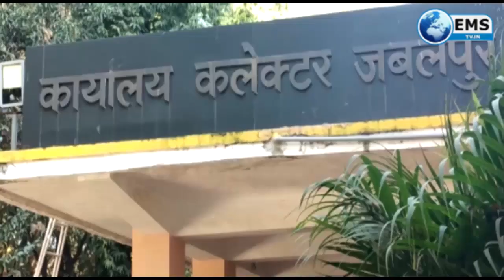1 मार्च से नहीं चलेंगी बसें 23 02 213